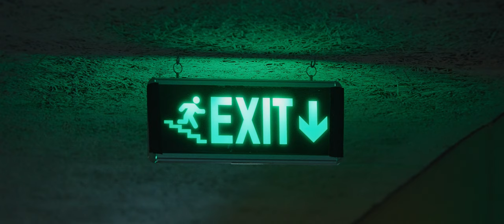Die Middag | trailer | streaming | film online kijken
Roya, een uitgeprocedeerde vluchteling uit Iran, ontvlucht haar asielzoekerscentrum om te voorkomen dat ze terug naar Iran wordt gestuurd. Met alleen een adres op zak hoopt ze een tijdje te kunnen verblijven bij Nassim, een Iraans meisje dat afgewezen vluchtelingen bijstaat. Maar in plaats van Nassim treft ze een jongen die zegt de broer van Nassim te zijn. Hij is de sleutel van het appartement kwijt, zegt hij, dus tot zijn zus terugkeert kan hij de deur niet voor Roya openen. En zo besluit Roya, zonder andere bestemming in het verschiet, in de gang op Nassim te wachten. De jonge man houdt Roya op afstand, maar zij laat zich niet zomaar wegjagen. Langzaam maar zeker ontstaat er een poëtisch, verbaal spel van afstoten en aantrekken tussen twee mensen die beiden uit hetzelfde thuisland zijn gevlucht, maar desondanks heel anders in het leven staan.

Regisseur en scenarist Nafiss Nia vluchtte zelf ruim twintig jaar geleden van Iran naar Nederland: “Die Middag gaat over mij, maar ook over jou. Die Middag gaat over iedereen die op een moment in zijn leven de wanhoop nabij is geweest. Het gaat over de kracht van samenzijn, en dat we het niet zonder elkaar kunnen redden.”